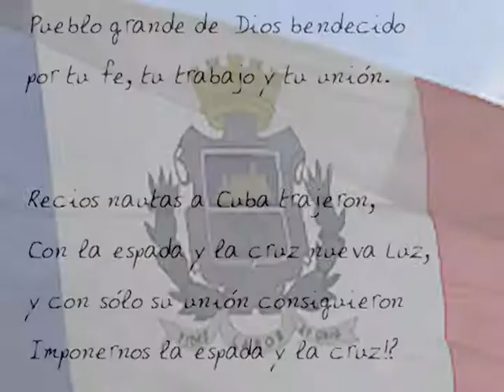Himno de Cienfuegos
El himno de Cienfuegos fue compuesto por el músico español José Mauri con motivo del primer centenario de la fundación de la ciudad en 1919.
Este himno lo interpretó por primera vez la Banda Municipal de Cienfuegos en la noche del 19 de abril de 1919, en la velada del Teatro Tomás Terry, donde fue cantado después por el Orfeón anexo a la Sección de Filarmónica de la Asociación de Dependientes y al terminarse el acto volvió a cantarlo en el Parque ante el Monumento de Martí y después se interpretó en cada uno de los eventos que se efectuaron durante aquellos festejos.
Letra
(Coro) En tu escudo, Cienfuegos, aún brillan las palabras de austera virtud con que el prócer de Jagua ha mimbado tu blasón y tu historia de luz. Gloria a ti, la ciudad laboriosa, y a tus campos amados del sol!... Pueblo grande de Dios bendecido por tu fe, tu trabajo y tu unión.

Recios nautas a Cuba trajeron, con la espalda y la cruz nueva luz, y con solo su unión consiguieron imponernos la espada y la cruz!... Almas libres de América, ardiendo en afanes de liberación, empapando de sangre la tierra, libres fueron con sólo su unión. Libres ya, y olvidando el agravio procurando el patriótico bien, rompió el suelo y echó la simiente en el surco el jagüero doquier …

(Se repite el coro)

Hace un siglo!... Tendida en la costa cual sultana del mar, tu perfil fue adquiriendo contornos de grande; tu grandeza fue tu único fin … Por tu fe, ya la patria te aclama; por tu unión, eres voz en la fama; y tu rudo trabajo, recama en tu escudo tu lema de luz. Y así, noble, ubérrima y libre, siempre ansiosa de paz y de amor, por la clara visión de sus hombres, es Cienfuegos la amada del sol.